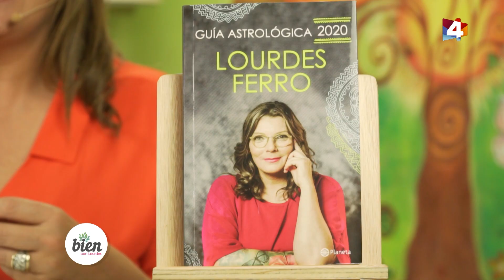Bien con Lourdes - Tu horóscopo diario 5 de diciembre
Conocé tu horóscopo de hoy y mañana.